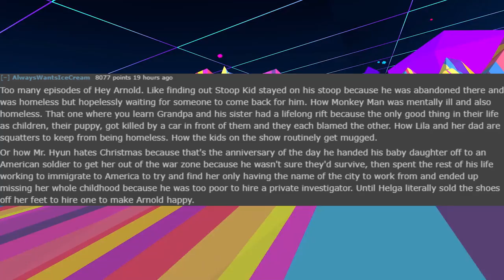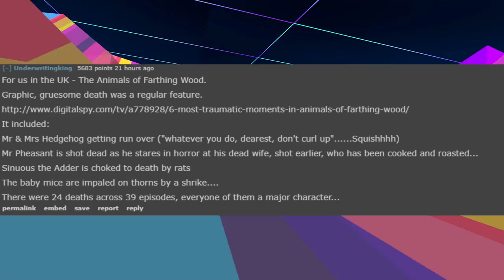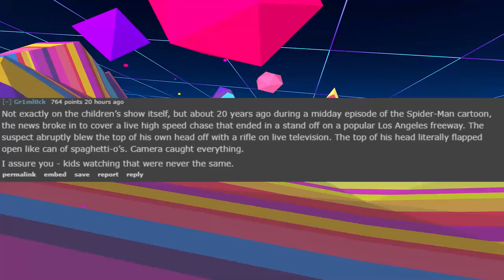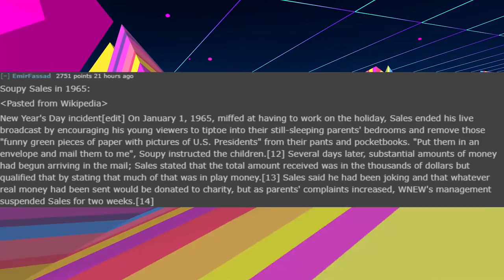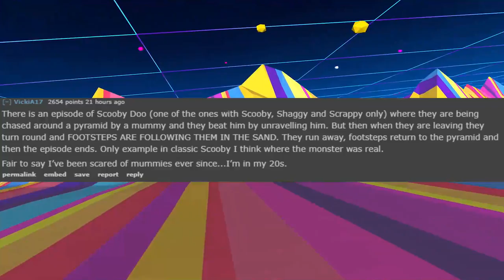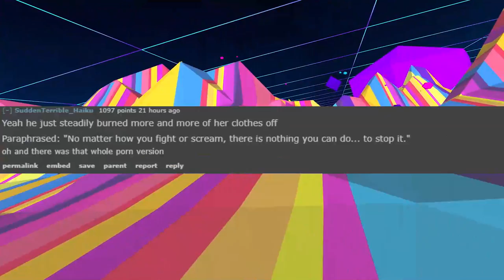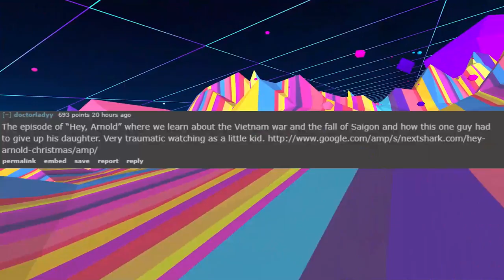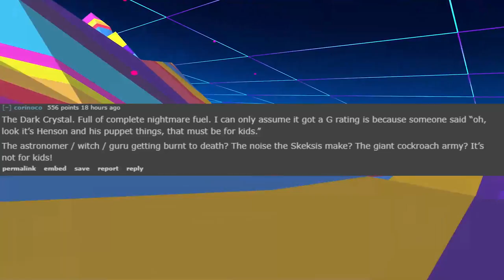r/AskReddit | What is the most f***ed up thing that happened in a children's TV show?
Welcome to r/AskReddit, where redditors answer the question: What is the most fucked up thing that happened in a children's TV show?

🎵 0:00 Charangos by LATASHÁ
🎵 2:32 Candelabra by LATASHÁ
🎵 4:50 Sweet Tides by LATASHÁ
🎵 7:37 Ripe by LATASHÁ
🎵 9:44 Whitefish Salad by LATASHÁ
🎵 12:25 Pirate Lagoon - Diddy King Racing
🎵 14:59 Chef Brian by LATASHÁ
🎵 17:22 New Land by ALBIS

↩️ Make sure to leave your own stories in the comments below! We read and try to respond to every single comment on our videos.

Posts and comments may be edited for clarity or length. We make no guarantee on the validity of the content showcased in our videos.